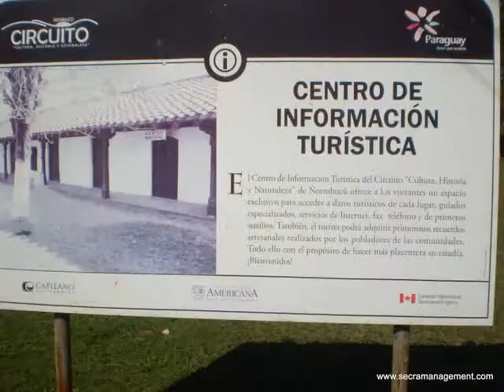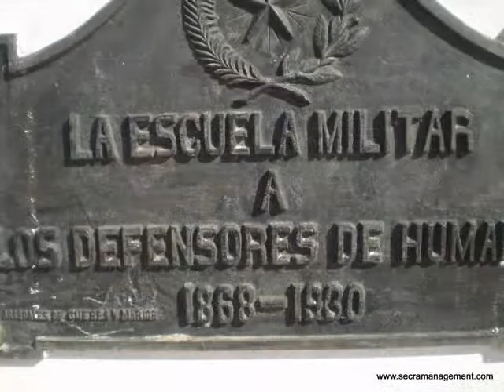leben in Paraguay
Paraguay- das verkannte Land
GELIEBT UND GEHASST
DAS LAND IST VIELEN EIN RAETSEL,
MAN MUS ES KENNEN LERNEN, UM ES ZU VERSTEHEN.